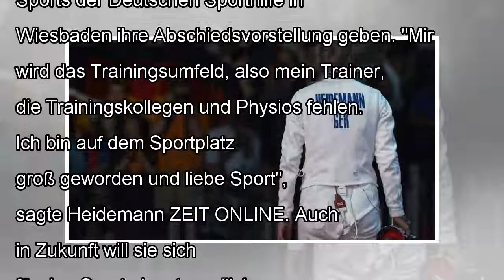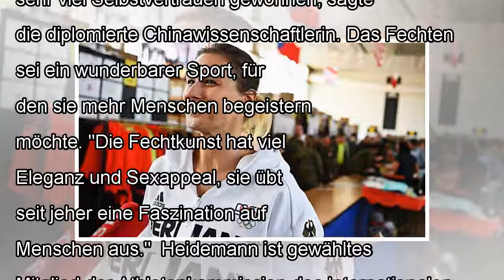Fechten: britta heidemann beendet olympiasiegerin ihre karriere by j. News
Die Fechterin Britta Heidemann will im Alter von 35 Jahren dem Profisport den Rücken kehren. Heidemann holte 2008 bei de...